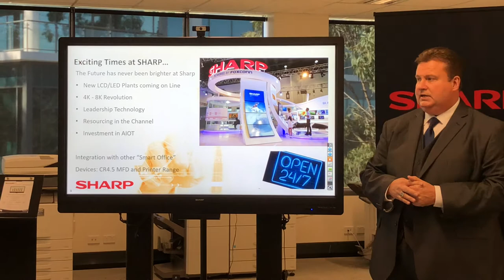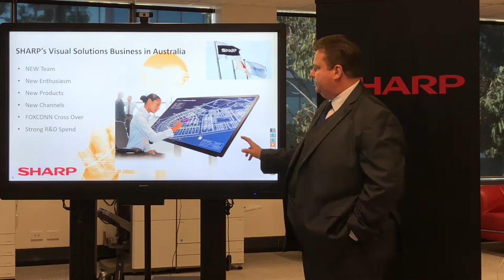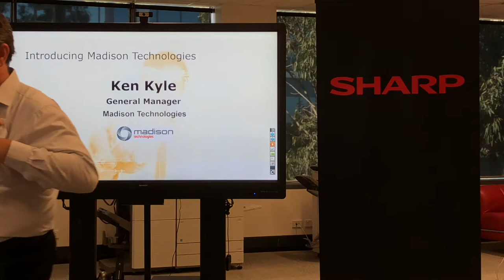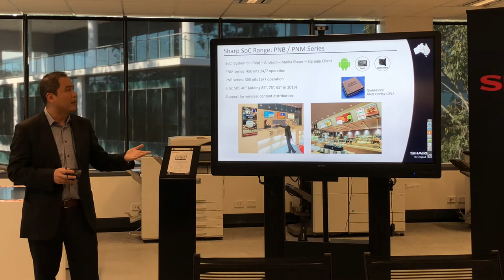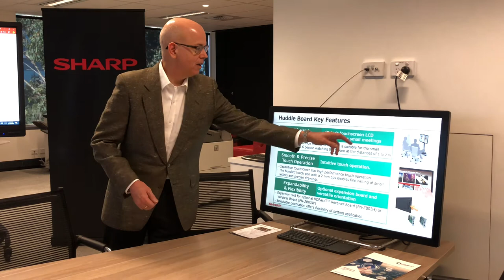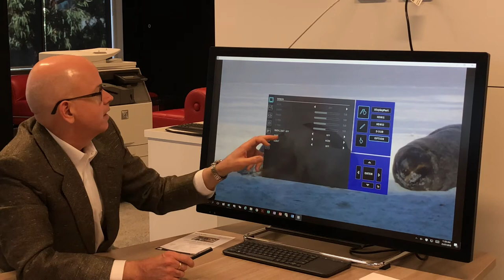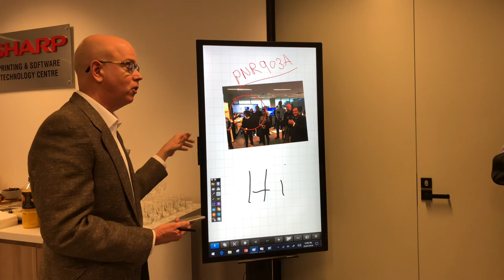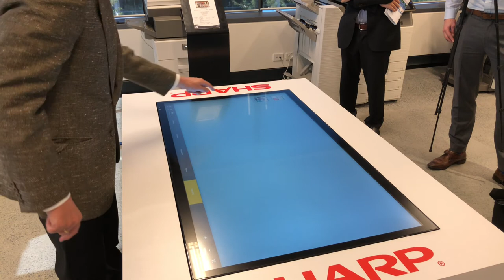Sharp Australia launches the PN-50TC1 Huddle Board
FULL LAUNCH VIDEO: Sharp's new Huddle Board launch, see it at Integrate 2018

Billed as making "meetings and communications smoother and more productive", Sharp's Huddle Board is a series of Windows 10 powered devices that bring the ultra modern office experience to modern offices.

On display at Integrate 2018, which has its last day on Friday August 24 at the International Convention Centre at Darling Harbour in Sydney, you can register free to go and see Sharp's new model for yourself.

You can also watch the launch video that took place late last month at Sharp's headquarters in Sydney headquarters embedded at the end of this article.

Known as the Sharp Huddle Board PN-50TC1, and shortened to "TC1", it adds to Sharp's existing range of already popular models, it is described as "a fresh approach to boosting the vitality of business and educational organisations, by enhancing meetings for two to six people and transforming communications for a smoother and more productive workplace".

As Sharp explains, in this day and age, face-to-face interaction is highly valuable in the workplace, generating brainstorm sessions, creativity, productivity and team work.

The company's "Huddle Board" devices are "a motivating way to collaborate engaging information between work 'huddle groups’ by using an intuitive touchscreen exchange of opinions, ideas and information".

And, as you'd expect, BYOD meetings are an optional extra with the bonus feature of wireless broadband.

When the Huddle Board is not in use, Sharp says it also offers "added value by displaying corporate advertisements, notices, and other important workplace information".

So, what are some of its features and benefits?

Well, the TC1 range comes as a 50-inch or 40-inch screen size to suit your application.

The board features "a full-flat design with 10-point multi-touch functionality. Sharp’s ‘capacitive touch technology’ offers a smooth and quick response for writing and touch gestures, while delivering full HD (1,920 × 1,080-pixel) resolution".

In addition, the Huddle Board comes with "a 2mm tip touch pen, delivering even and accurate fine text and lines for onscreen writing and presentation", while the onscreen menu allows "easy switch inputs, options for touch and pen modes, and access to other frequently used functions".

Naturally, the built-in wireless broadband allows "up to 10 devices including both Mac and Windows computers, various smartphones and tablets to be connected simultaneously without drop-out or low-quality connectivity".

Need more? The PN-50TC1/40TC1 also includes "an extension slot compatible with the Intel Mini Open Pluggable Specification (Mini OPS) and a range of interface terminals such as HDMI and Display Port 1.2."

Other key features are as follows:

- Can be installed in a landscape, portrait or horizontal orientation.

- Scanned documents can be directly imported to Sharp pen software from a compatible Sharp Multi-function printer.

- Anti-glare glass which resists fingerprints and reduces reflections

- Mount for web camera

- 16-hour daily operation

- Bundled stand for desktop/landscape set-up